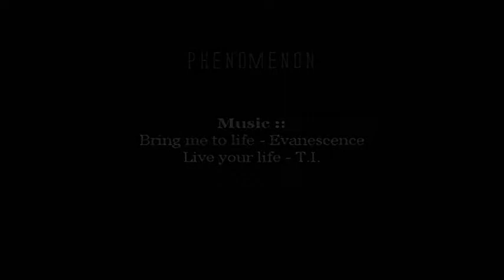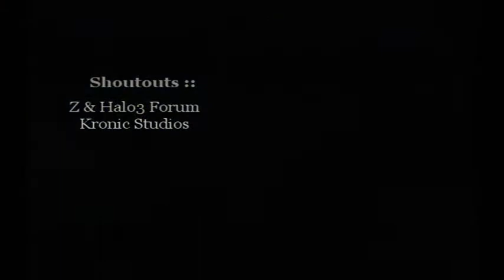Flavor: Phenomenon 1v1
Flavor in montage Phenomenon 1v1 Edited by Kronic studios. hosted by fazed films